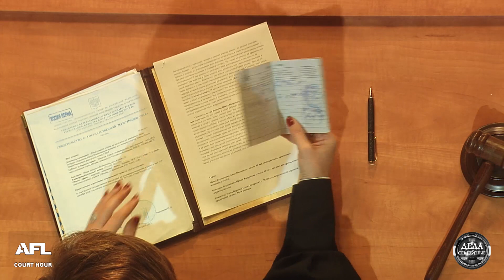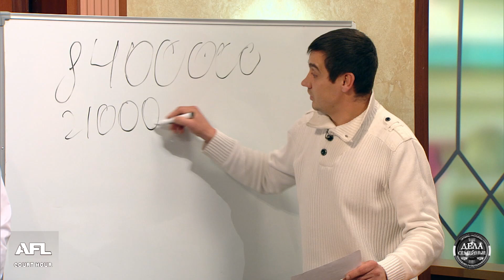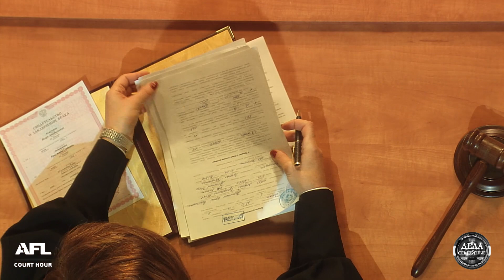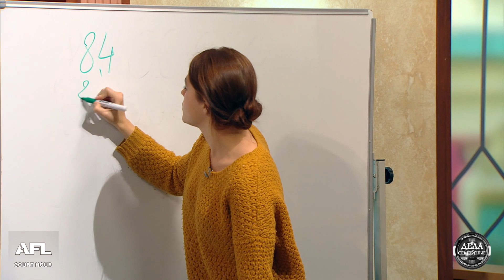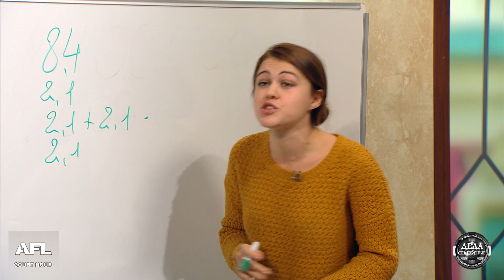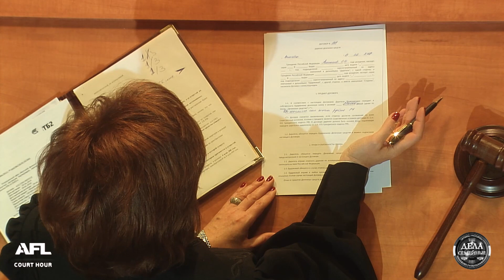Дела Семейные. Новые истории. 05.01.2019